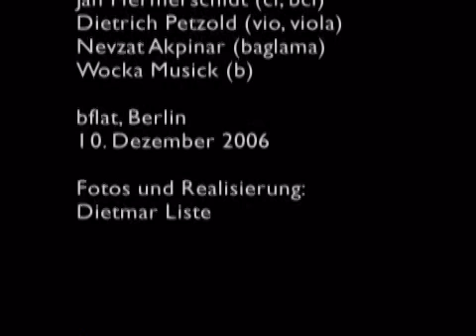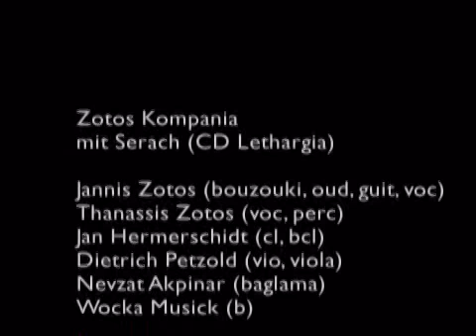Zotos Kompania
CD Lethargia, Stück Serach,
Jannis Zotos (bouzouki, oud, guit, voc)
Thanassis Zotos (voc, perc)
Jan Hermerschidt (cl, bcl)
Dietrich Petzold (vio, viola)
Nevzat Akpinar (baglama)
Wocka Musick (b)

bflat, Berlin
10. Dezember 2006

Foto und Realisierung:
Dietmar Liste